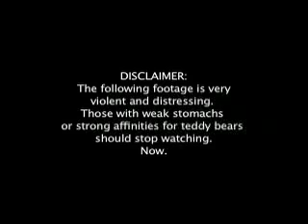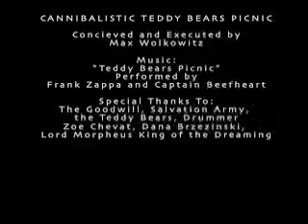Cannibalistic Teddy Bears Picnic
This came to me in a dream. It's really creepy. What the hell happened to my brain